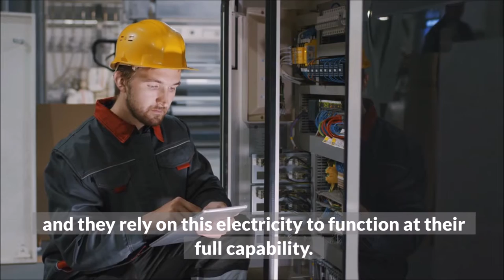Office Electrical Relocation - Relocating Office Electrical Systems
Office Electrical Relocation – what to consider for power & data when moving office

Office IT Relocation & Data Relocation
Factors in Office Relocation - IT Power & data -Moves and changes
When its comes to office relocation there are a lot of factors to be considered. One of the most important aspects to be considered is the office electrics relocation. Majority of modern offices rely on electricity to function at their full capability. For example, office power , lighting, heating, IT systems and Audio-Visual. It’s essential for your cabling and electrics to be planned with precision and effectiveness in mind. Planning all aspects of your office moves and changes will eliminate unforeseen disasters.
Electrical Relocation – What Should You Consider
Office Power & Data
You must liaise with the building owner to ensure the office power supply is made available throughout the relocation process.
Under Floor Power   Floorbox relocation · Office floor box relocation to accompany desk moves and employee changes.
Under floor power is a very effective and aesthetically pleasing electrical solution. It’s a popular solution for new premises and it’s much better than the traditional solution. Rather than running cabling systems along the floor, with under floor power the cables are ran beneath the office floor. Not only does this minimise the messy appearance of wires, but it also allows you to be more flexible with the power points location.
Communication Room Power
Whether you previously had a dedicated comms room or cabinet. Before you move to a new premises its crucial for you to intricately plan the new location of your comms room or cabinet. Is your comms room in the best possible location available? How is the room ventilated? Do you have enough power? A high electrical supply is an absolute necessity for your comms room.
Completing your Electrical Relocation
Electrical relocation is an essential part of any office move; it should not be taken lightly. The complexity of electrical systems will require a professional’s assistance. A professional will provide you with insight on numerous electrical regulations which must be adhered to for your premises to be safe and productive. Lastly, their experience will minimise the chances of anything going wrong. Thus, guaranteeing you a hassle-free relocation.

0:00 Introduction
0:04 OFFICE ELECTRICAL RELOCATION WHAT TO CONSIDER
0:40 FACTORS IN OFFICE RELOCATION
1:11 ELECTRICAL RELOCATION WHAT SHOULD YOU CONSIDER
1:57 COMMUNICATION ROOM POWER
2:22 COMPLETING YOUR ELECTRICAL RELOCATION